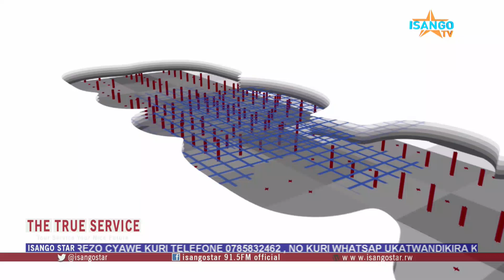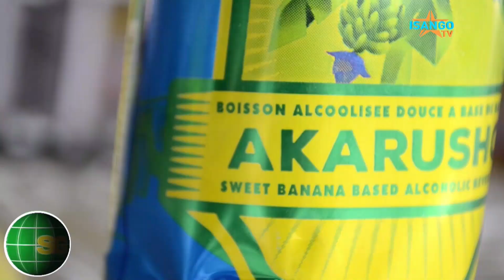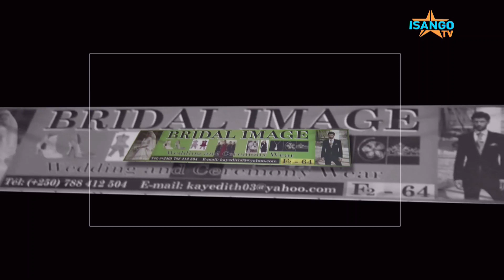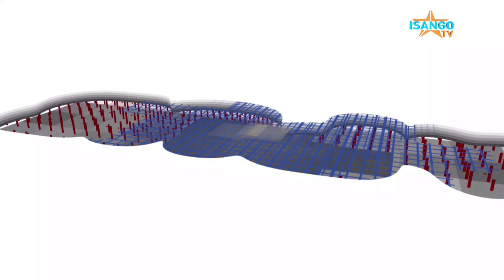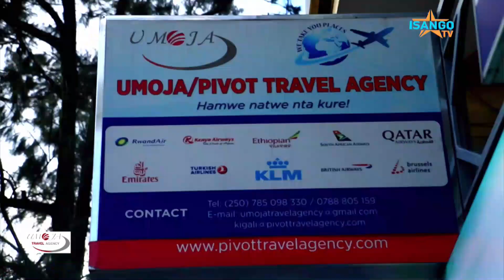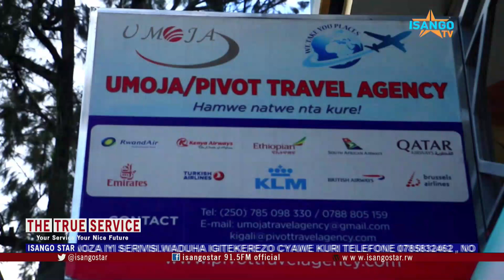Umoja Travel Agency Company in THE TRUE SERVICE show 10 December 2019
Waba ukenaye itike y'indege ijya mumahanga cyangwa ukeneye Visa ya Chine na Dubai, gana Umoja Travel Agency Company Ltd.